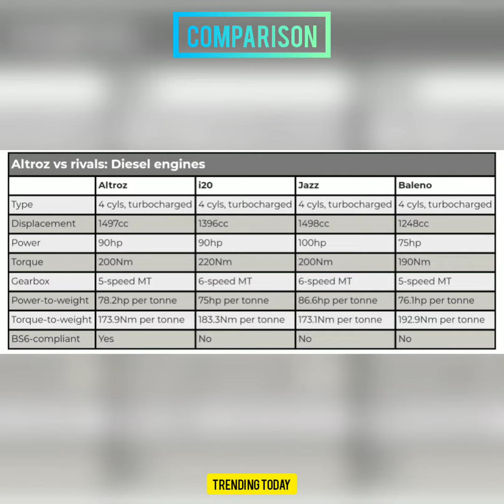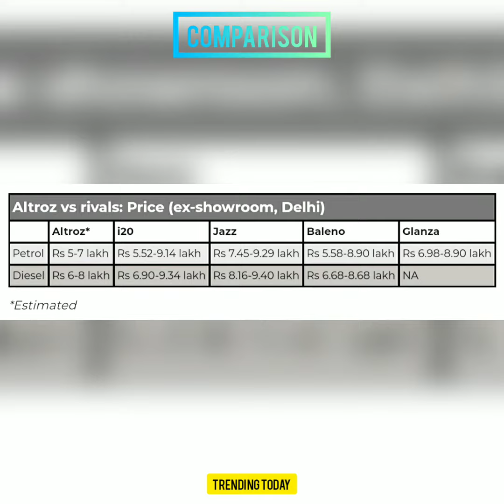Tata Altroz - COMPARISON with Rivals / altroz TataAltroz TataMotors / 🇮🇳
Tata Altroz Crash Test 2020 ⭐⭐⭐⭐⭐